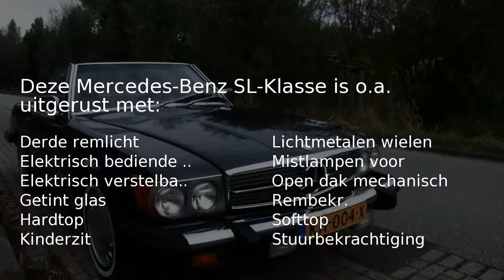Mercedes-Benz SL-Klasse 560 SL